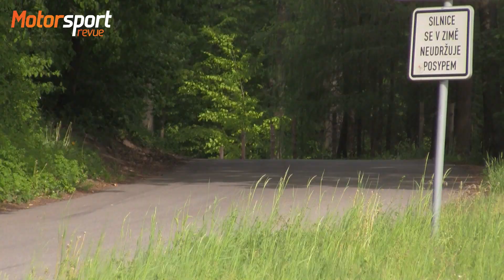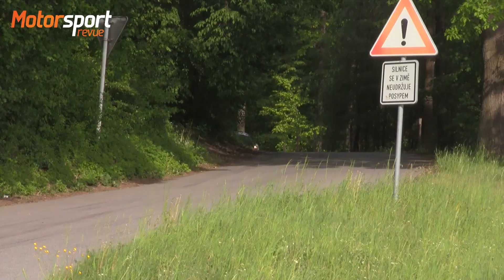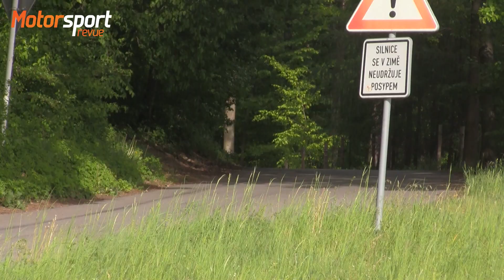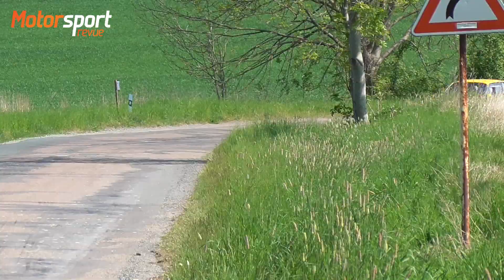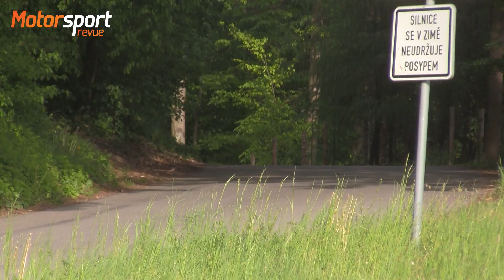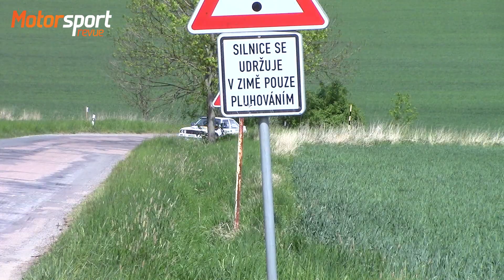Best of z Podorlické rally 2022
To nejlepší z 3. Dnipro-M Podorlické rally 2022.